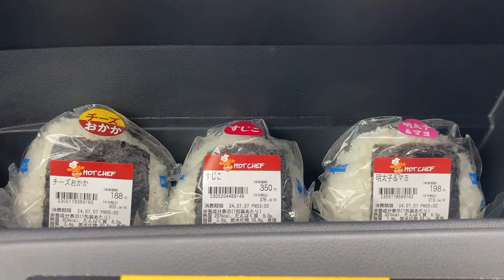WFFN2024@梅雨？の北海道 後編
初日、二日目に続き、後半も雨予想。
好調のイサオさん、後半もいけるのか？